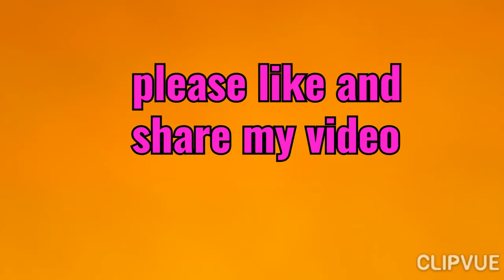Hair Fall After Oiling:तेल लगाने के बाद क्याआपके बल टूटते है|Hair Fall While Oil Massage#Hairfall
Hello everyone kaise ho aap sab
Mene aap logo ke liye ye video upload kr di hai isme mene aapko hair fall ke bare me bataya hai jo aapke ho rahe hair fall ki pro men se chutkara dilayega.
Video ko pura dekhe achi lagi ho to like krna na bhule